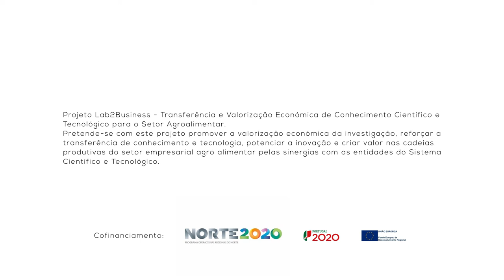1 Minuto com: Carolina Costa - Microbiologia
1 Minuto com: Carolina Costa - Clube dos Investigadores